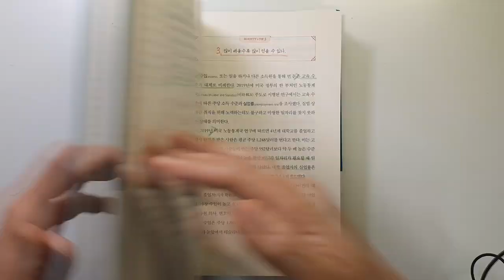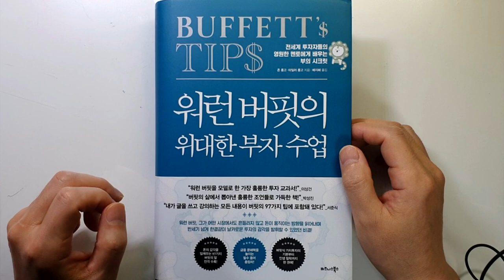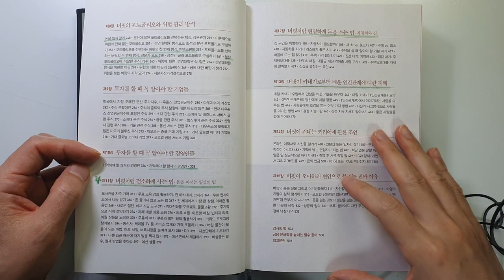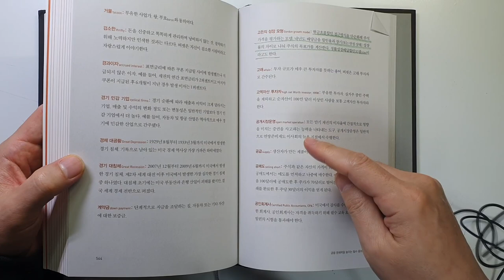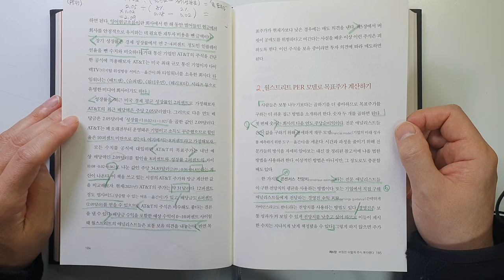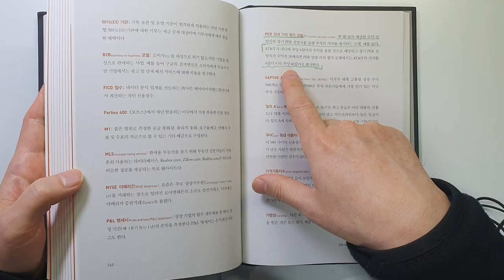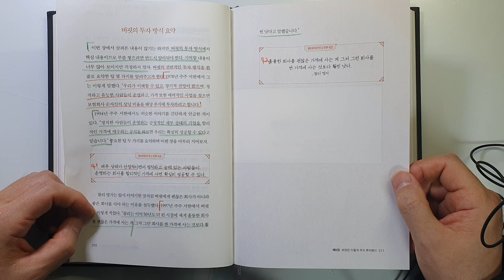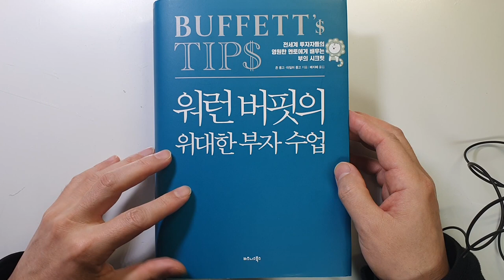최고 주식 부자의 주식투자 성공 비법 워런 버핏의 위대한 부자수업 주식|투자|재테크@세상의모든책들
[출판사 기증 책][광고비 없음]  워런 버핏의 위대한 부자 수업/존 롱고, 타일러 롱고 지음/ 출판사 : 비즈니스북스/ 출판일(2022) 원서(2021)

이번 시간에는 존 롱고, 타일러 롱고님이 지은 `워런 버핏의 위대한 부자 수업`을 리뷰하였습니다.
비즈니스북스에서 증정해주셔서 읽게 되었습니다.

워낙 워런 버핏은 유명해서 설명이 필요 없을 것 같습니다.
주식투자로 최고로 성공한 투자자이자 뛰어난 인격의 소유자라고 생각합니다.
이번 책에서는 정말 워런 버핏의 모든 것을 다루고 있습니다.
투자법뿐만이 아니라 버핏의 인간관계 노하우, 절약하는 법 등
정말 유익한 내용이 많았습니다.

제가 출판사에서 증정한 책은 조심스러워서 소장하라는 이야기를
잘 안 하는 데요. 이 책은 소장 가치가 충분히 있는 책이라고 생각됩니다.

감사합니다.